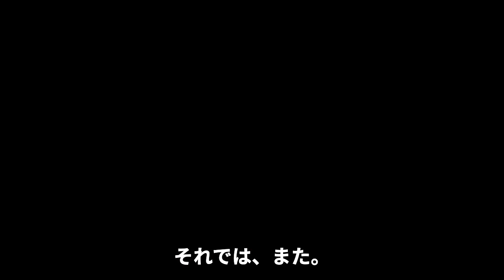広島・中村奨成が二度目不倫騒動で訴訟間近！！自筆の謝罪文に被害者ブチギレでヤバい！！被害者のリークから見え隠れする球団の闇が深すぎた…【プロ野球】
2017年のドラフト1位で

広島カープに入団した中村奨成選手。

甲子園で大活躍し、鳴物入りで入団するも

ここまで目立った成績を残せておらず、

挙句にSNSで出会った女性を妊娠させ

中絶を求めて、トラブルになっていたことが発覚し、

問題となっていました。

しかし、反省したかと思いきや

ここに来てまたもや女性トラブルを起こしたようです。

今回は、中村奨成選手が起こしたトラブルや、

今後の処遇はどうなっていくのか紹介していきます。